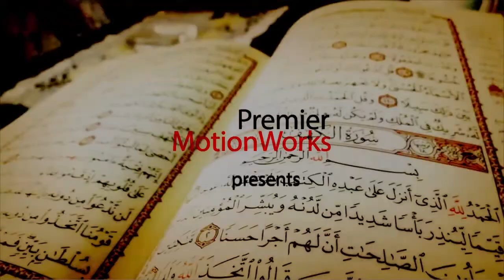Week 15 720p